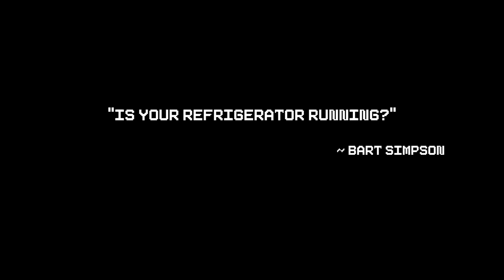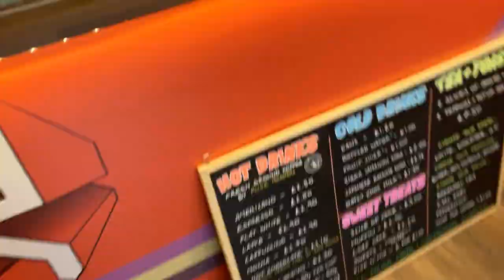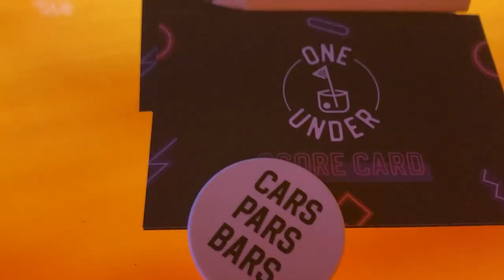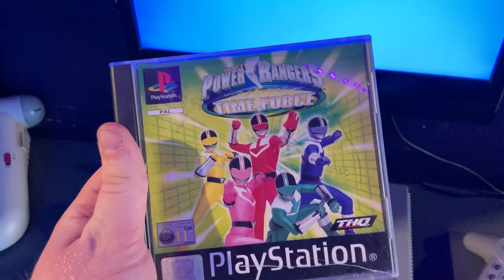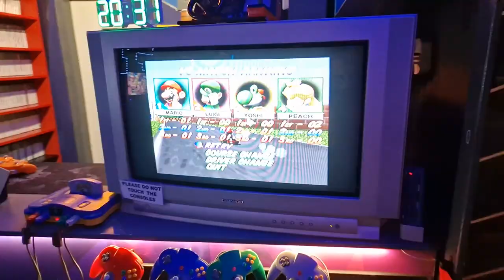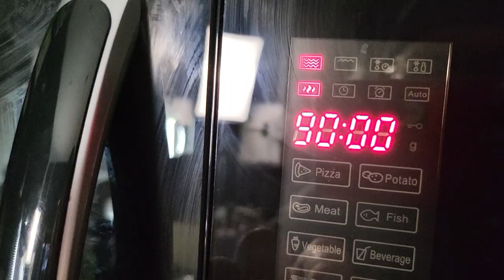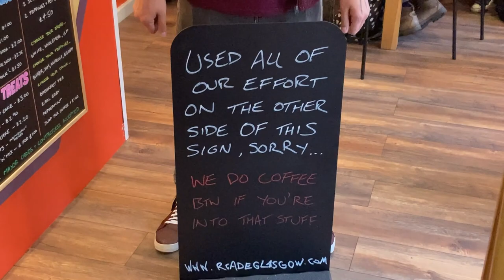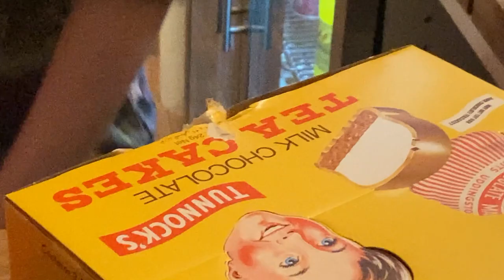Golf With Friends - R-CADE Vlog Best of March 2023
March comes to an end, but we've had plenty of fun along the way, including a trip mini-golfing!

Shout out to our friends Neil Slorance and Dave Cook for chatting to us during our visit to ACME Comic Con. Thank you to the staff at One Under for being great hosts too!

To get your tickets for these and regular arcade access, head

Need retro gaming goodness in time for the holidays? CTRLRGlasgow.com